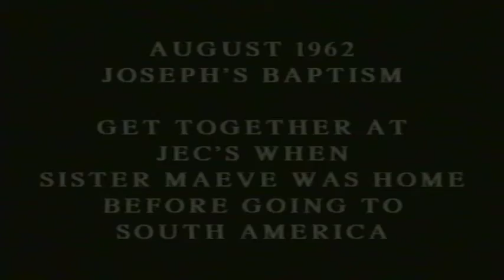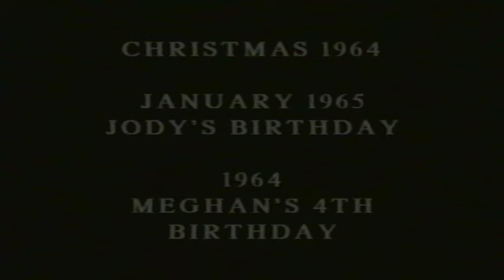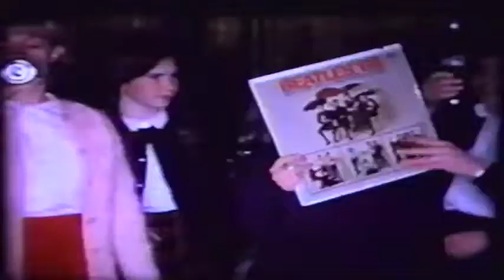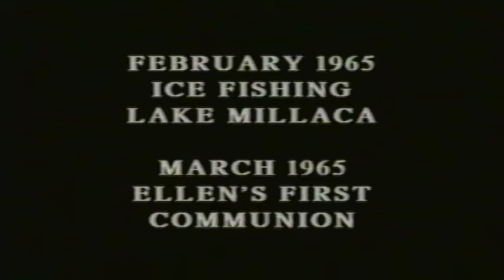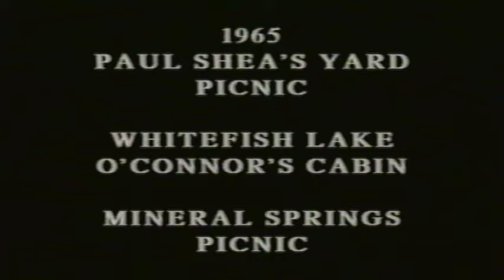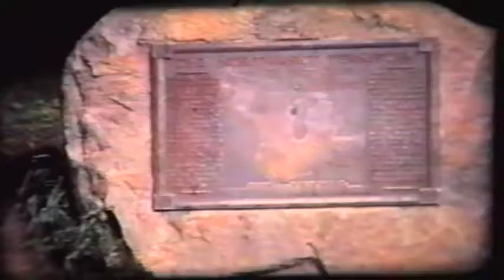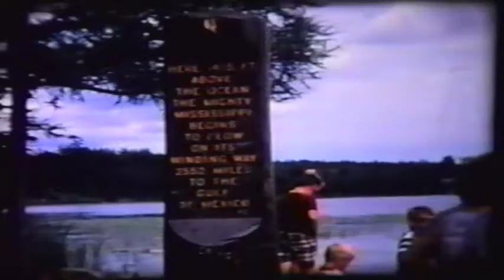8mm Tape 3 1960 1966